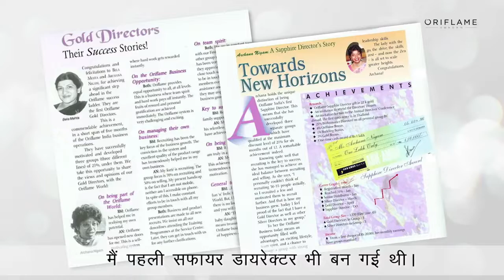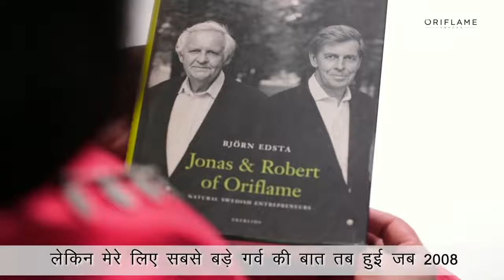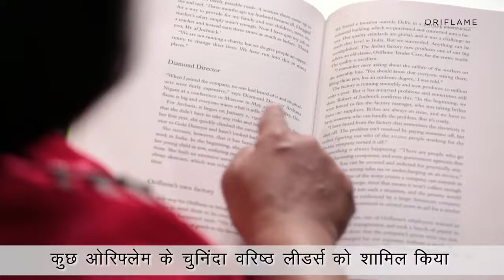JOURNEY OF ARCHANA KUMAR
One my favorite Inspiration leader Archana kumar mam.She is travelling for more than 25years in Oriflame.She is the 1st Senior manager,Director,Gold Director in India.She is a single mother who changed her lifestyle through ORIFLAME.Still many Women lives changed 360* only because of Oriflame.Lucky to be in this opportunity.